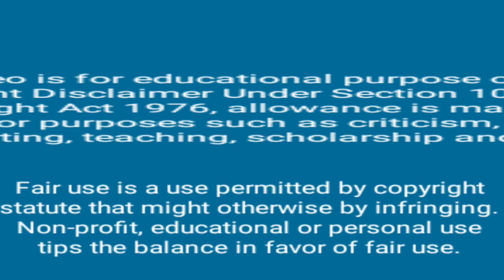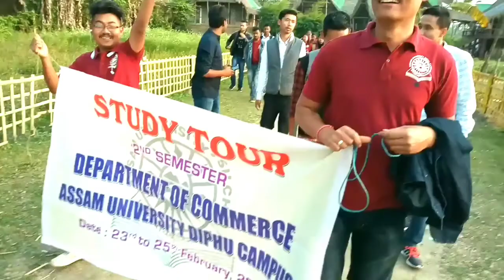Majuli Island || Study Tour - 2019 || Assam University Diphu Campus || Department of Commerce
👉 Nang charnam by Sotpherangke.

I have no copyright for the music.